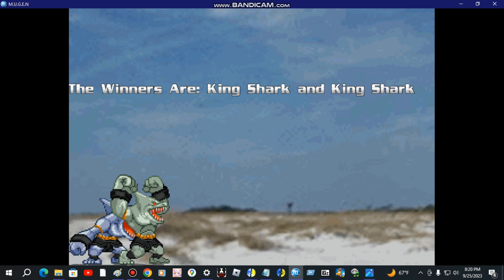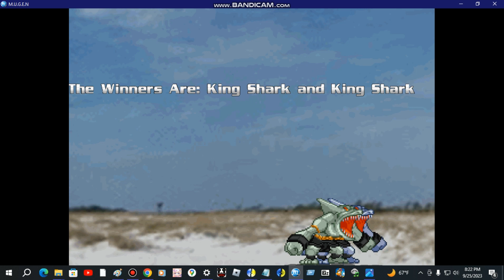MUGEN RPG (S1/EP1) - Who Can Defeat The Sharknado?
Desc: It was Unexpectedly Announced because of SHARKNADO!!